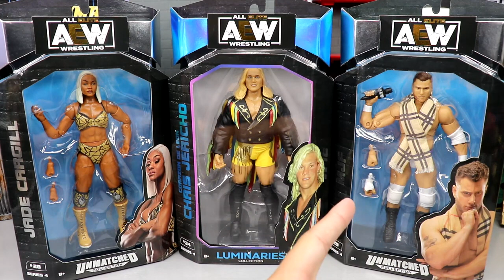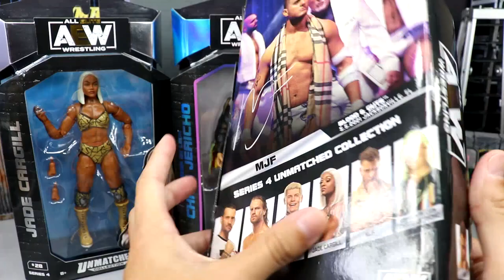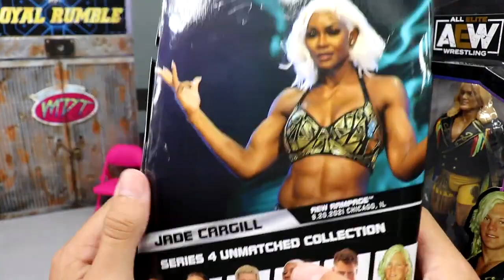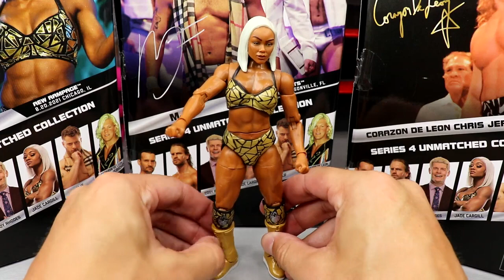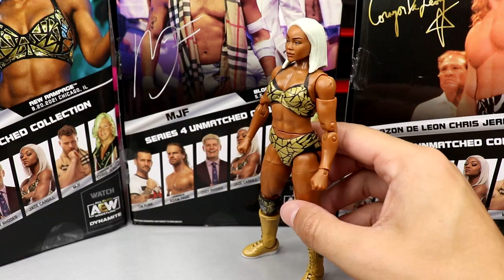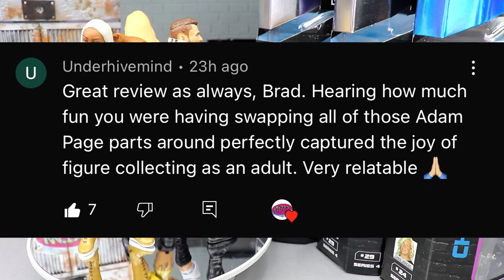notificationsquad AEW UNMATCHED SERIES 4 JADE CARGILL, MJF, CHRIS JERICHO FIGURE REVIEW!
AEW Unmatched Collection series 4 CM Punk action figure review! CM punks first AEW action figure arrives as we unbox and review this new AEW Jazwares figure from the Unmatched Collection! Welcome to the home of the BEST WWE figure videos here on YouTube! We do a ton of CUSTOM WWE elite figures, as well tips,tricks, and our very own WWE figure show! GET ALL YOUR EPIC WWE FIGURES AT WRESTLINGFIGURES.COM! GET YOUR WWE ACTION FIGURE LOCKER ROOM & BACKDROPS OVER AT EXTREME-SETS.COM!